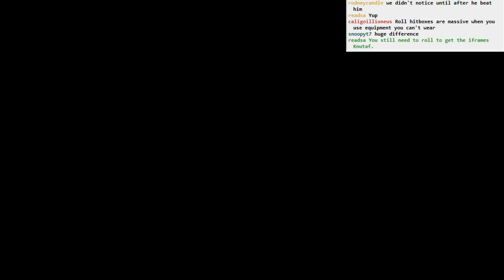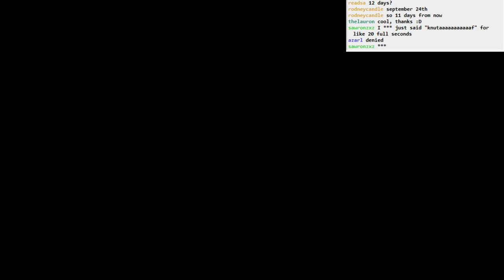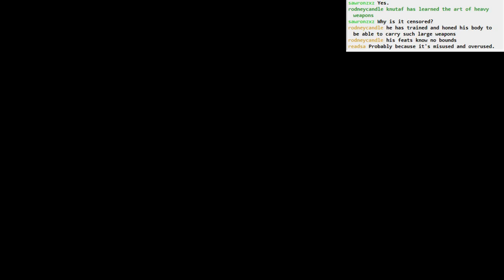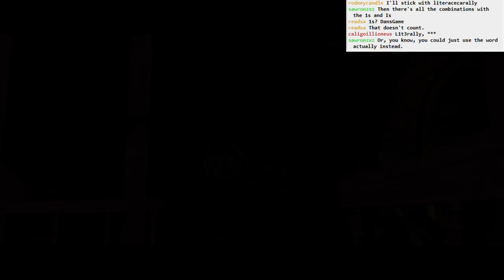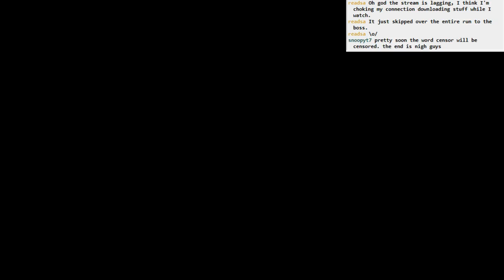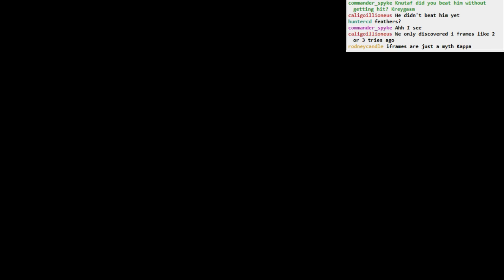Dark Souls II Iron King BLIND NG+: part 11 (Katanascrub)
In this video I learn something incredibly, game-changingly important about my equipment choices. And it changes everything for me.

Well, not enough to actually beat the boss, anyway. I take a dip into co-op too.